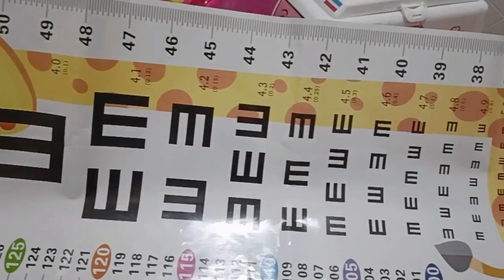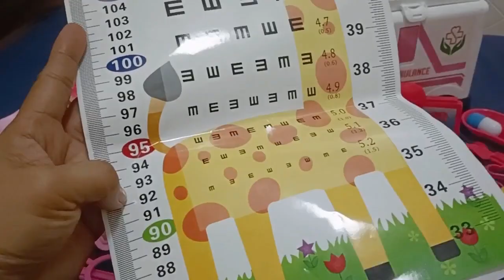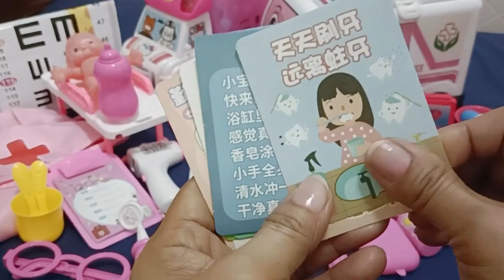Hello Kitty Toys|| 35:17 Minutes Satisfying with Unboxing Cute Pink Ambulance Doctor Playset [ASMR]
cute and useful stationery
Mini piano
kawaii stationery
cute pastel stationery
stationery organization asmr
cute unique stationery